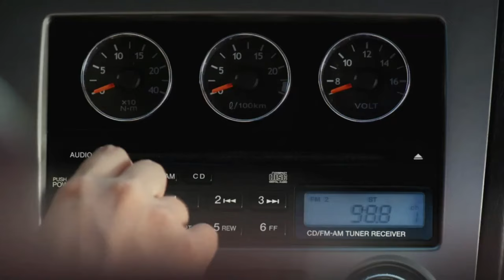Мої сни HD Тоня Матвіенко